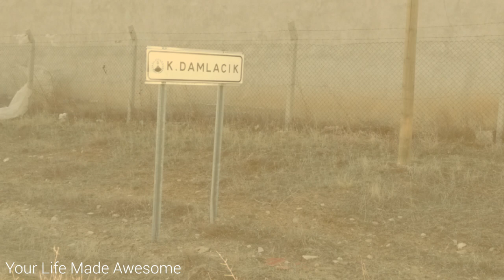2016 KÜÇÜK DAMLACIK KÖYÜ